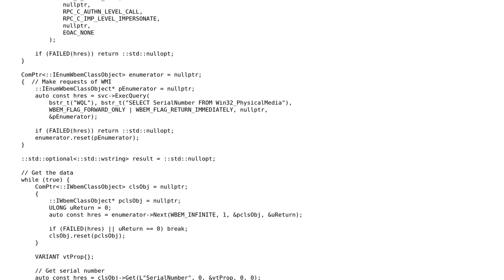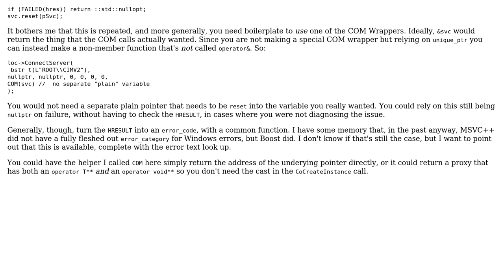Code Review: Getting hard-drive serial number on Windows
With thanks & praise to God, and with thanks to the many people who have made this project possible! | Content (except music & images) licensed under CC BY-SA | Music | Images & others | With thanks to user JDlugosz user Ayxan Haqverdili and the Stack Exchange Network Trademarks are property of their respective owners. You are responsible for your own actions.